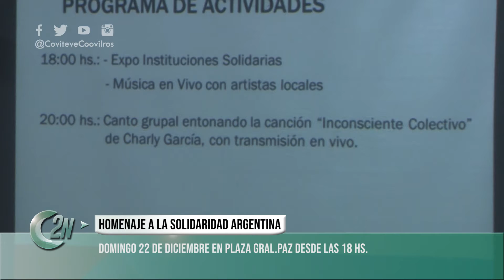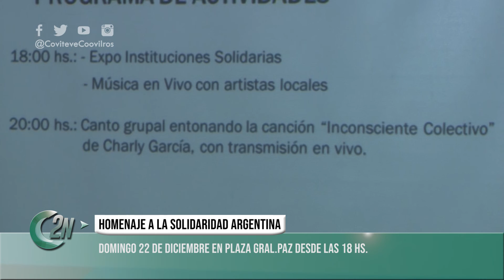2NCENTRAL | HOMENAJE A LA SOLIDARIDAD ARGENTINA